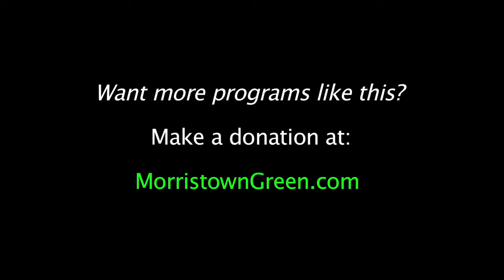Bob Gruen remembers John Lennon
Photographer Bob Gruen remembers the 'Tequila Sessions' with the late ex-Beatle, John Lennon.  Gruen's iconic rock photos are displayed in the offices of Morris County law firm Sherman Wells. Video by Kevin Coughlin for MorristownGreen.com, Nov. 19, 2015.